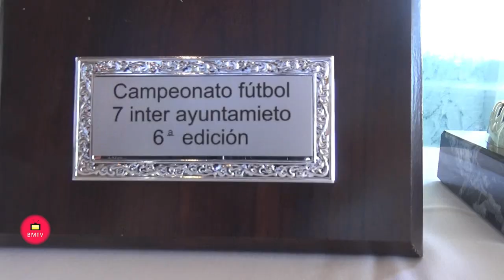Campeonato de Europa de Fútbol 7 entrega de Premios -Entrevista de Helena Olaya a Blas Carretero